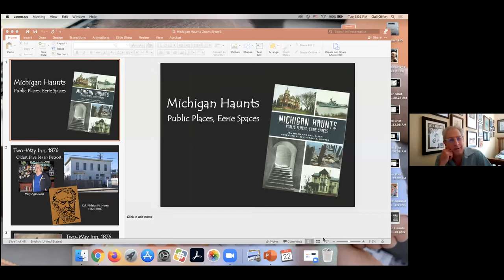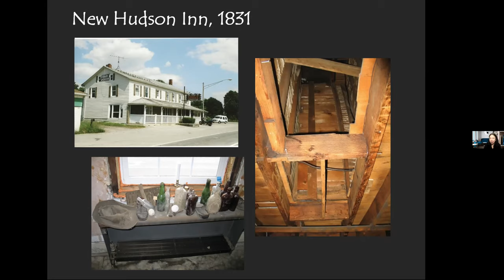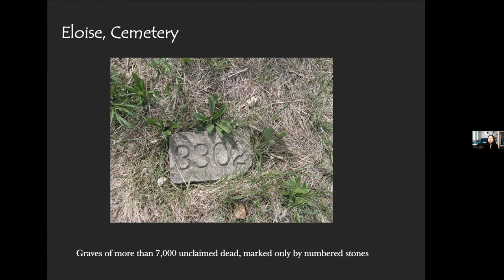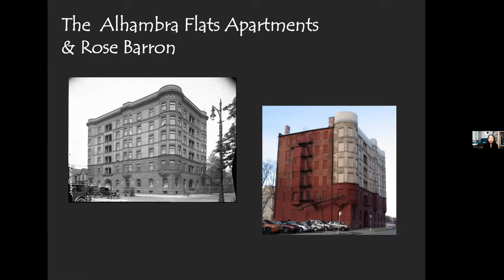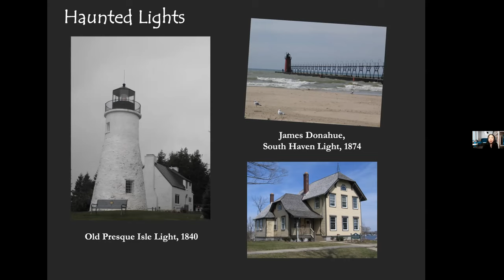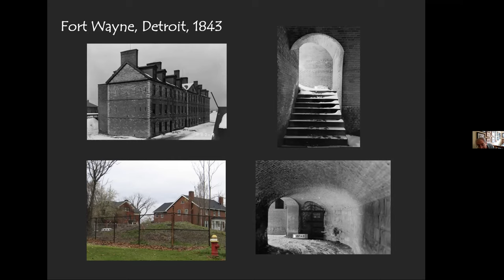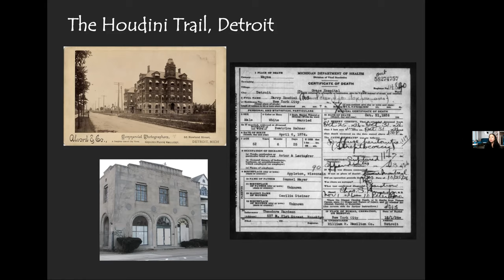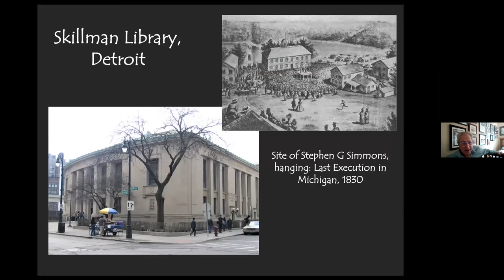OPC MI Haunts Public Places Eerie Spaces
Michigan has always been a region of mystery. Many strange occurrences have been documented, and tales of allegedly paranormal activity continue to surface to the present day. From the notorious hauntings of remote lighthouses like Seul Choix, to the hauntings of Eloise—one of the most famous psychiatric asylums in America—to the ghost of Minnie Quay, who still wanders Northern Michigan shorelines, co-authors Jon Milan and Gail Offen explore Michigan’s most haunted places in their book, Michigan Haunts: Public Places, Eerie Spaces. Join us for a spooky evening of local history!